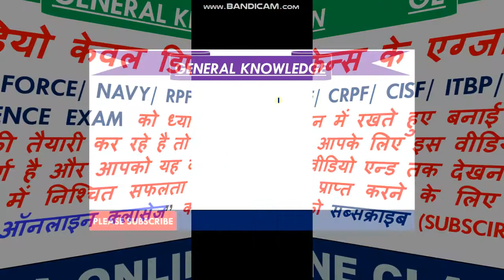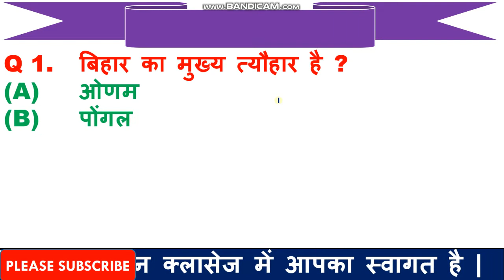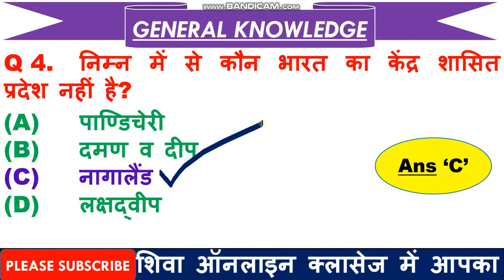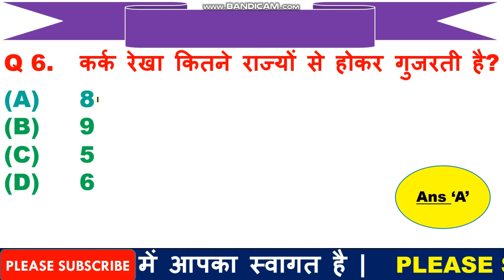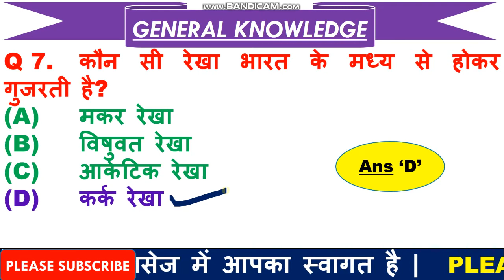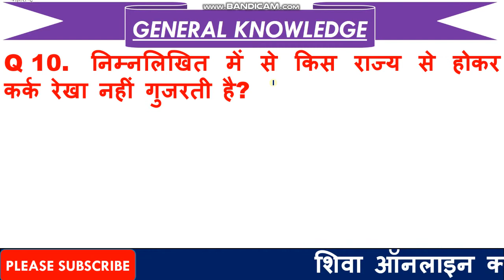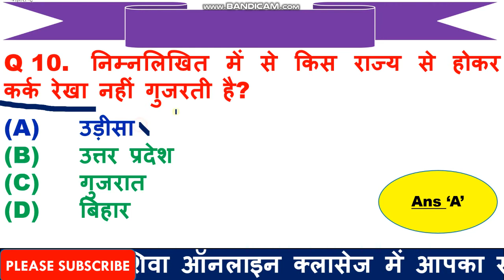Most Imp GK Questions for Army | Imp General Knowledge for CRPF | GK for Defence in Hindi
1  हेलो दोस्तों आज की इस वीडियो में हम बात करने बाले है, टॉप 10 GK के प्रश्न के बारे में जो प्रश्न आपके आने बाले एग्जाम के लिए बहुत इम्पोर्टेन्ट है |

3. Link for download Detailed PDF

5. THANX  FOR  WATCHING.

6.

7.  Join our facebook page =  Shiva Online Classes